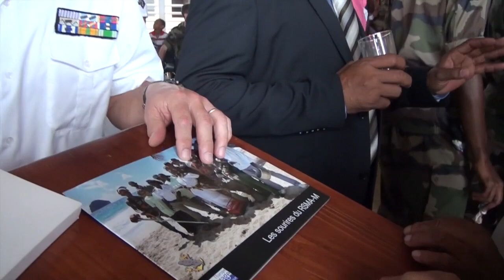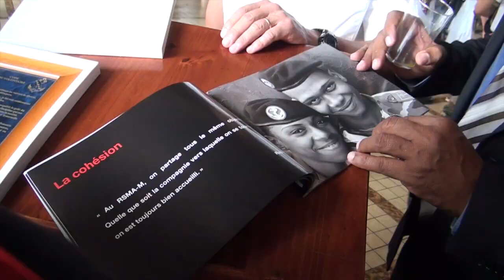RSMA: mission insertion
Le 24 janvier dernier, le Régiment de Service militaire Adapté de la Martinique présentait au drapeau les jeunes volontaires du contingent de janvier 2014,Une cérémonie d'engagement, et une opportunité d'insertion face au chômage.